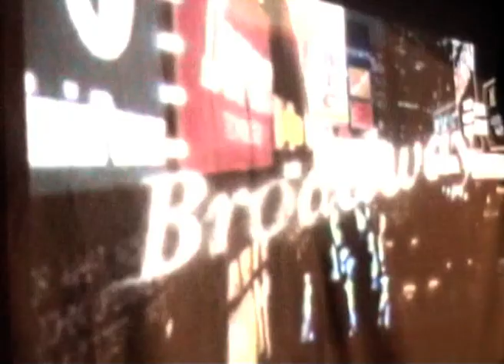QUALUDE - Live Lobato Etxea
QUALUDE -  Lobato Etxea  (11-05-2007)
Demo + El orden de las cosas